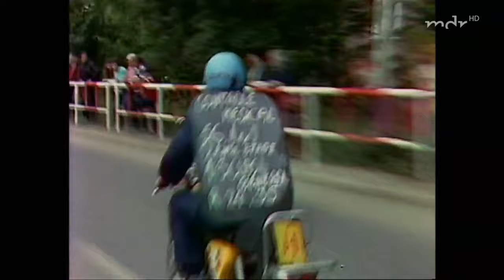Friedensfahrt | Falk Boden - Gesamtsieger der 36.Friedensfahrt | 22.05.1983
Und noch ein Schmankerl aus Uwe's Videoarchiv für alle Freunde des Radsports.
Der Soloritt von Andreas Petermann mit dem Ziel auf der Aschenbahn im Slavia-Stadion zu Prag 🇨🇿.
Gesamtsieger der 36.Friedensfahrt 1983 - Falk Boden.
Kommentar vom unvergessenen Reporter Peter Woydt.

Quelle: MDR | 70 Jahre Friedensfahrt - Die lange Nacht